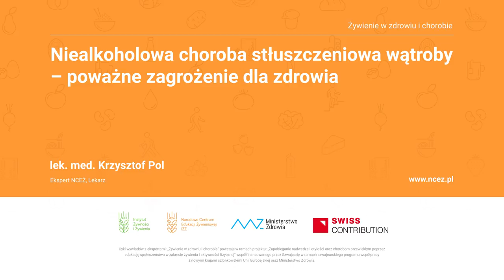Niealkoholowa choroba stłuszczeniowa wątroby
Stłuszczenie wątroby dotyczy najczęściej osób z nadwagą i otyłością, a w szczególności z nadmierną ilością tkanki tłuszczowej brzusznej. Choć tkankę tę traktujemy często z przymrużeniem oka, jako niewinne „sadełko” lub „mięsień piwny”, to badania ostatnich lat wykazały, że jest ona bardzo aktywna hormonalnie.